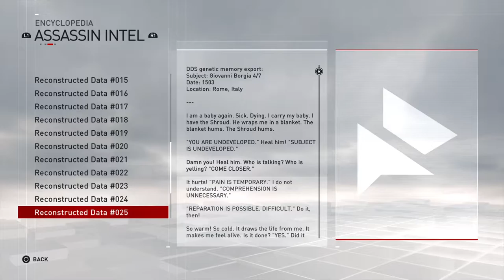Assassin's Creed - WW1 A.A. GUN #249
ASSASSINS CREED SYNDICATE GAMEPLAY